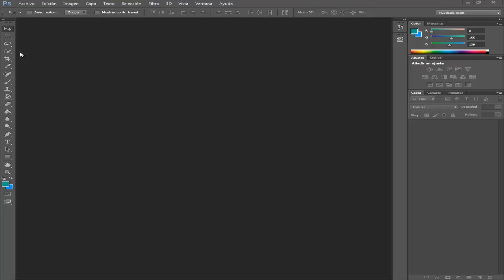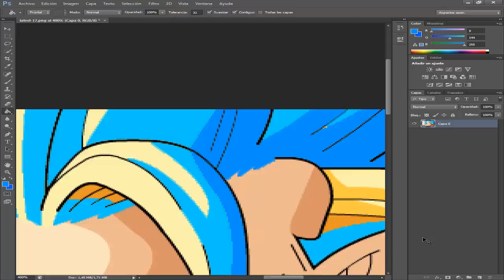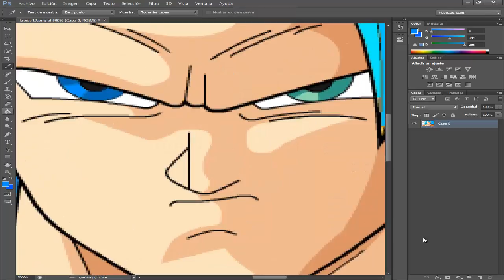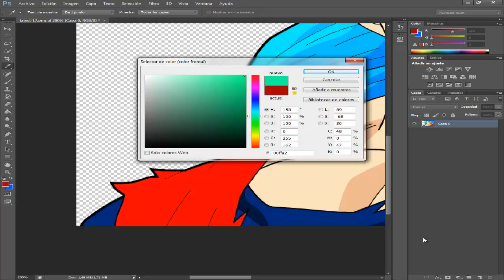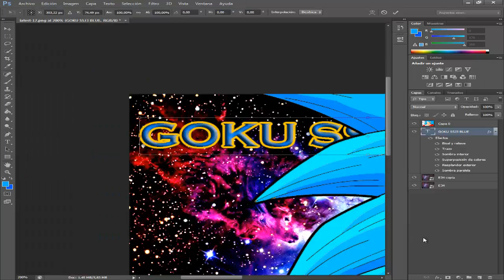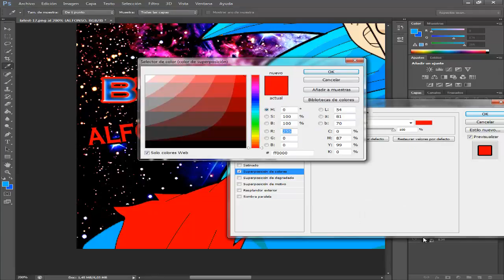Goku Ssj 3 Dios Azul Photoshop ~ Goku Super Saiyan 3 God Blue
Goku Ssj Dios Ssj
Ssj Blue
Ssj 3 Blues
Ssj God